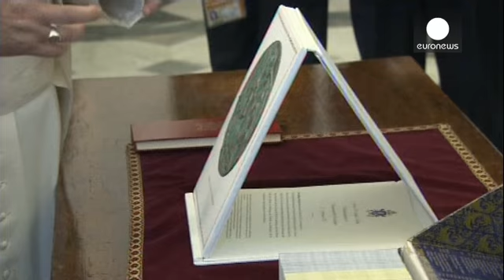Angela Merkel au Vatican pour un entretien avec le pape François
C'est la troisième rencontre entre deux personnalités qui s'apprécient beaucoup : le pape François et la Chancelière allemande Angela Merkel ont passé une partie de ce samedi ensemble au Vatican.

La chef du gouvernement allemand a commencé par une visite surprise du musée du Vatican et de la Chapelle Sixtine, avant d'avoir un entretien privé avec le Souverain Pontife.

Leurs discussions ont porté notamment sur le dossier ukrainien, selon un communiqué du Vatican.